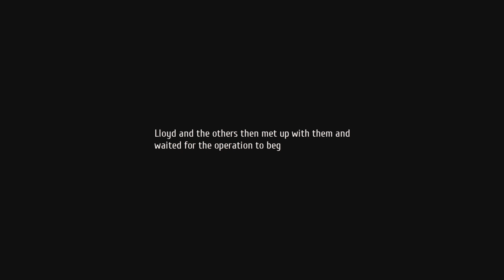The Legend of Heroes: Trails into Reverie_ch6 / lloyd / beginning